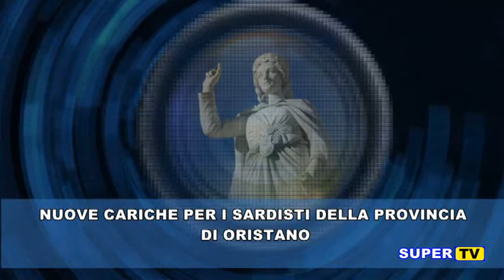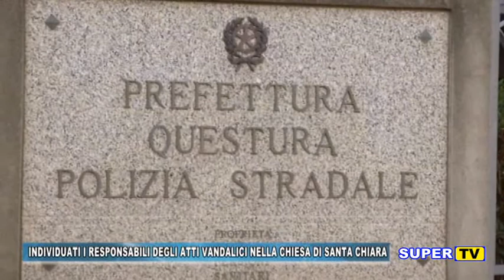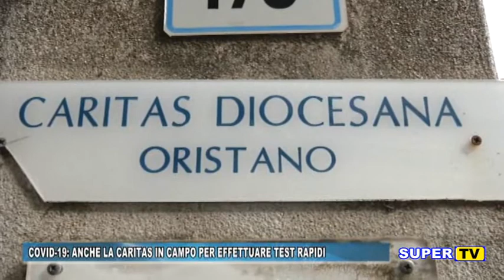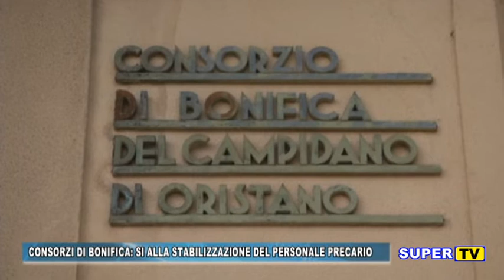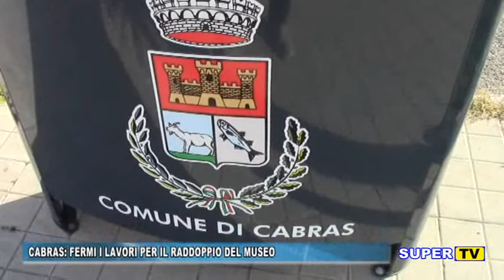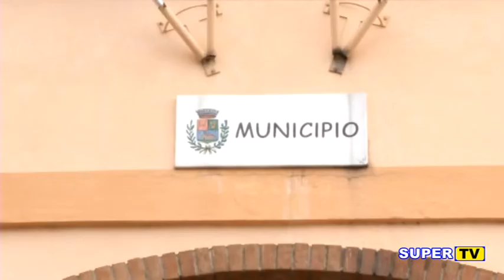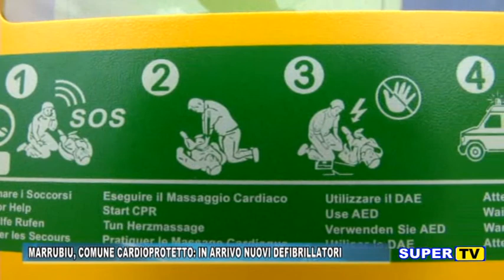TG ORISTANESE DEL 2 DICEMBRE 2020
OGGI NEL NOSTRO TG

- Individuato il responsabile del danneggiamento al portone della chiesa di
- Potranno sottoporsi al tampone coloro che si rivolgono alla
- Nuove cariche per i sardisti della provincia di
- Stabilità in vista per i lavoratori del